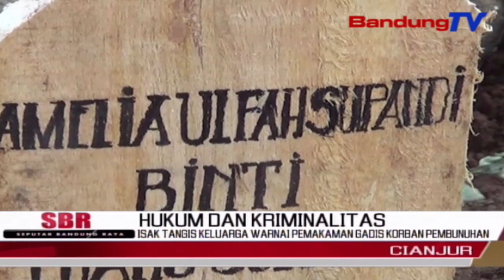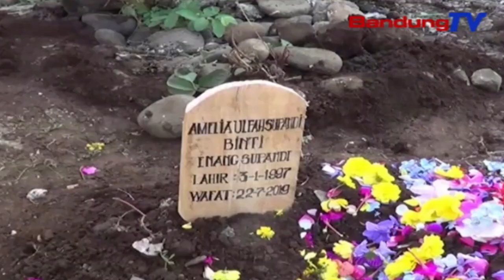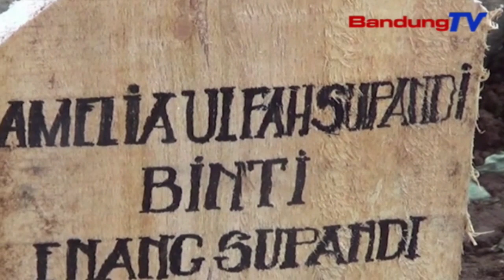Isak Tangis Keluarga Warnai Pemakaman Gadis Korban Pembunuhan | SBR | BANDUNGTV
SBR | BANDUNGTV | KRISANTI | Isak tangis keluarga dan kerabat, mewarnai pemakaman jenazah Amelia Ulfah Sopandi, gadis  yang diduga menjadi korban pemerkosaan dan pembunuhan,di tempat pemakaman umum, di Kelurahan Sayang, Kabupaten Cianjur, Selasa pagi. Korban,dikenal sebagai anak yang baik dan berprestasi dari tingkat Sekolah Dasar hingga Sekolah Menengah Atas.